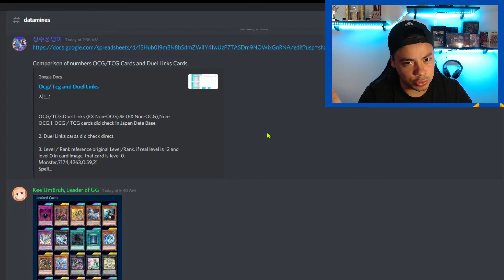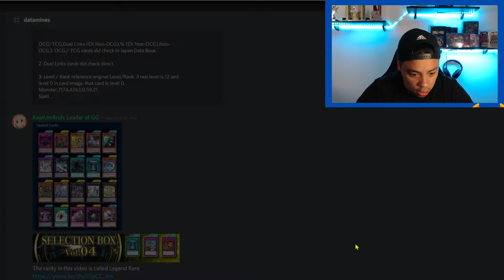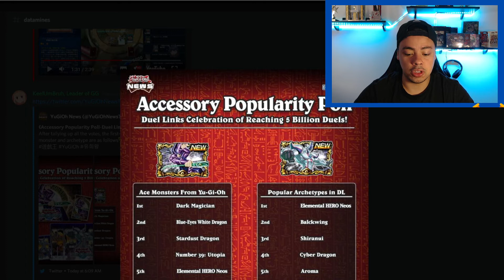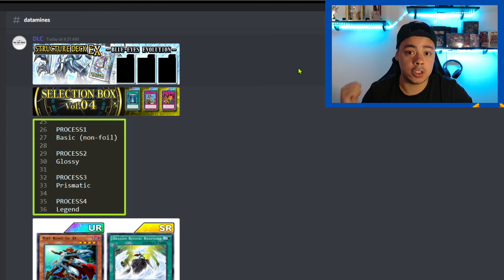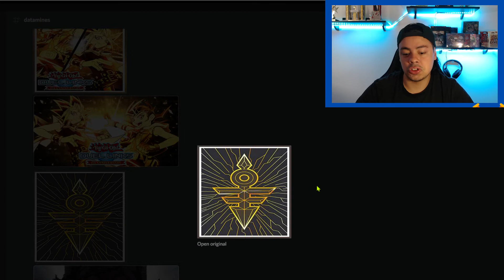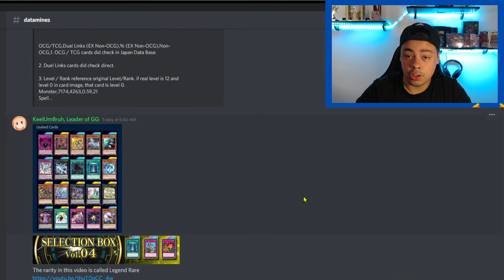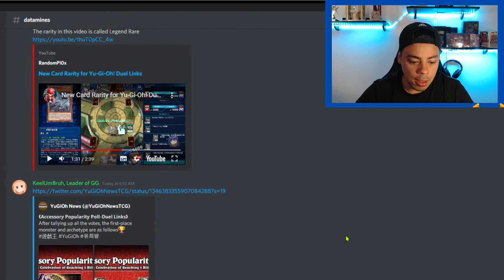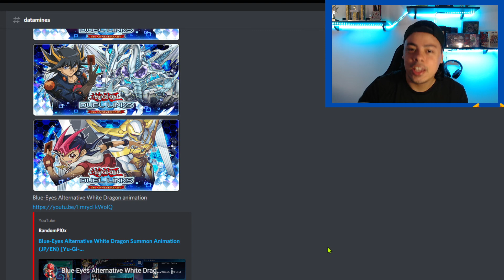VAZOU ESTRUTUAL E SELECTION BOX | DATAMINE 05.01.21 | Yu-Gi-Oh! DUEL LINKS